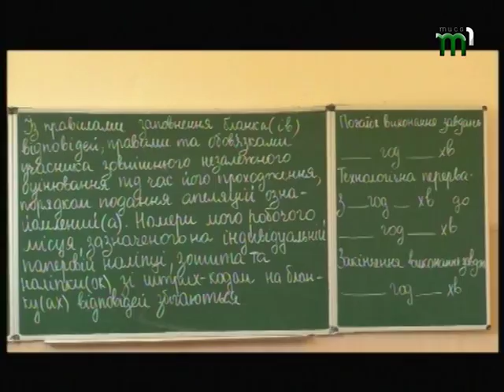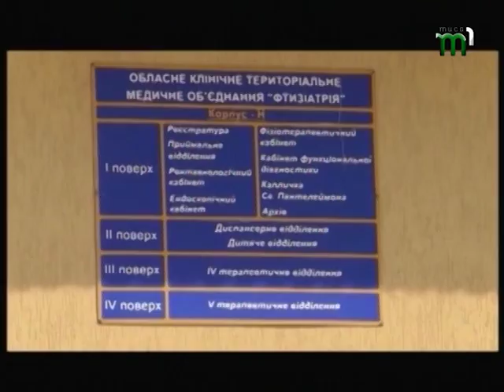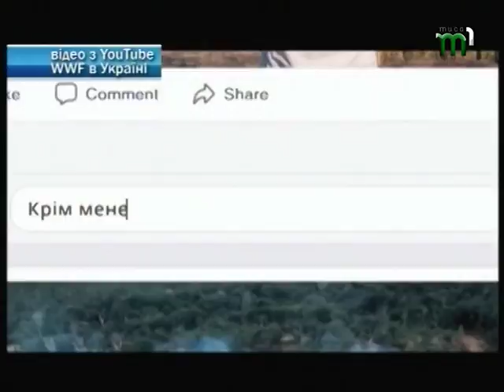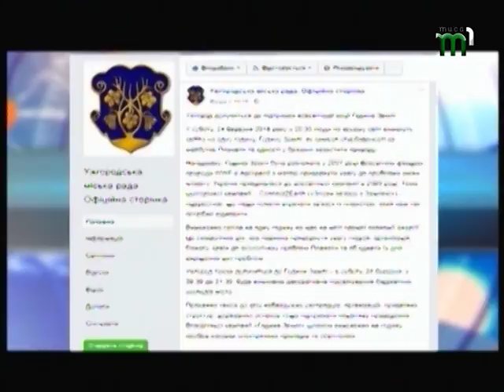Випуск інформаційної програми "Вчасно" 20.30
Командно-штабнІ навчання завершилися на Закарпатті. Щодня у різних районах області ліквідовували умовні надзвичайні ситуації.
 Майже у семи з половиною сотень Закарпатців зареєстрували туберкульоз у 2017 році. 70 відсотків із них – люди працездатного віку.
Пробне зовнішнє незалежне оцінювання з української мови та літератури відбудеться завтра у всіх регіонах України. ЦьогО року для участі у тестуванні зареєструвалися понад 150 тисяч осіб.
Злови зв’язок з Землею. Під таким гаслом цьогоріч Фонд Дикої природи запрошує приєднатися 25 березня до всесвітньої акції "Година Землі".
Стрілку годинника на одну годину вперед. В ніч із суботи на неділю Україна переходить на літній час.